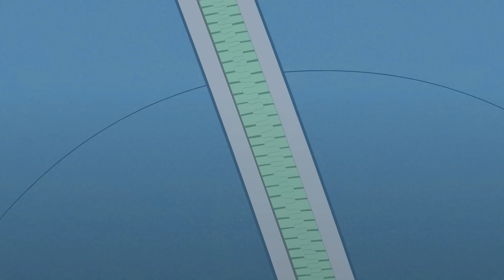Polly Pocket: Roadtrip-Abenteuern! | Abenteuer-Marathon | Kinderfilme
Die besten Episoden von Polly, Lani und Shani auf ihren Roadtrip-Abenteuern!

Begleite Polly Pocket bei ihren Abenteuern im Mini-Format! Polly ist zuversichtlich, cool, freundlich, optimistisch, abenteuerlich, einfallsreich und loyal. Sie liebt es Spaß zu haben und Abenteuer zu erleben, aber das allerwichtigste sind ihre Freunde. Außerdem hat Polly Pocket sehr viele Hobbys, wie zum Beispiel Rollschuhfahren, Snowboarden, Shoppen, Musik machen und Singen! Klein – ganz groß!
⭐️ Polly Pocket ist eine clevere und neugierige Erfinderin, die immer auf der Suche nach Abenteuern ist! Von ihrer Großmutter erbt Polly ein Medaillon, mit dem sie sich auf Taschengröße schrumpfen kann – das macht ihre Welt größer als je zuvor!
⭐️ Lila ist eine der besten Freundinnen von Polly Pocket und als Mode-Stylistin immer auf Abruf. Mit ihrer Leidenschaft für Mode hat Lila immer das richtige Accessoire parat, wenn Pollys kleine Abenteuer nach einem Fashion-Fix verlangen!
⭐️ Mit Shanis vorsichtiger Natur und Pollys Abenteuerlust balancieren sich diese beiden besten Freundinnen aus! Polly bringt Shani dazu, risikofreudiger zu sein, während Shanis bemerkenswerte Intelligenz verhindert, dass Pollys Abenteuer völlig schief gehen!
⭐️ Nicolas interessiert sich für alles, was merkwürdig und mysteriös ist. Dieses Interesse führt ihn automatisch zu Polly und ihrem Medaillon! Als Polly ihm zeigt, wie viel Gutes mit dem Amulett getan werden kann, schließt sich Nicolas Pollys Team an und verspricht, Pollys Geheimnis zu bewahren.